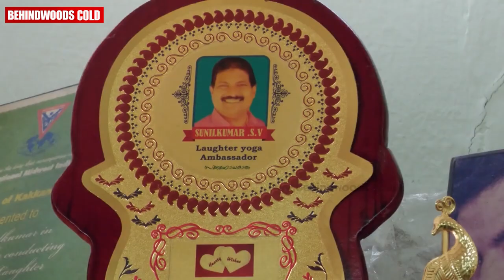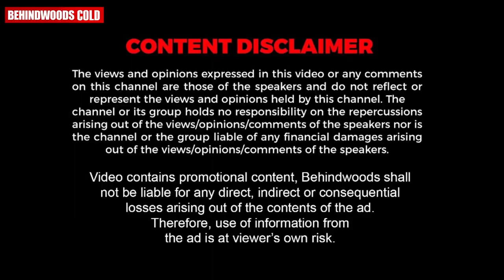ചിരിക്കാനായി ജീവിക്കുന്ന ഒരു മനുഷ്യൻ !! 🤣😍| Real Life Stories